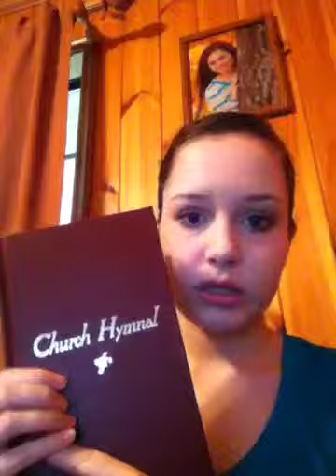"Red Book Series": Victory in Jesus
The first video of my "Red Book Series"! Have a request?